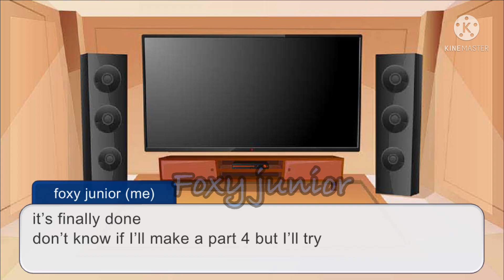Fnaf sister location reacts to sonic.exe part 3 (Cycles and endless)